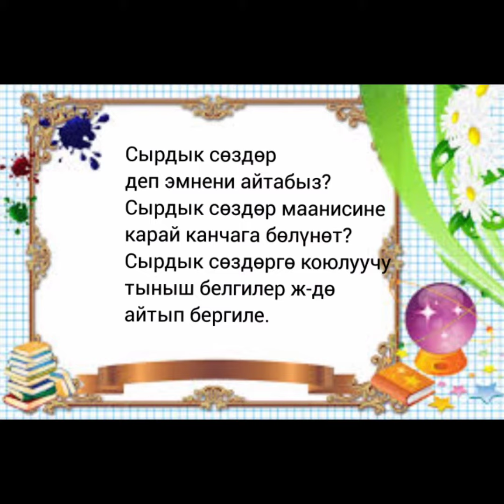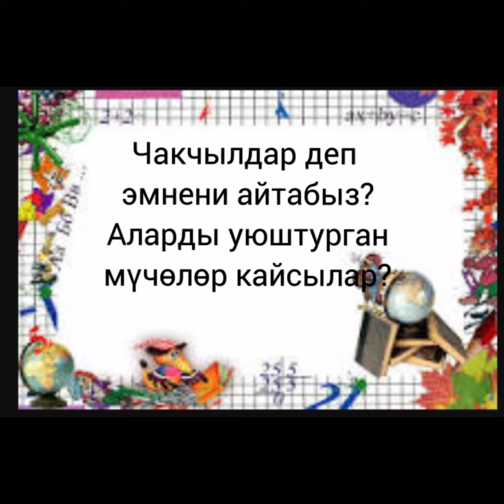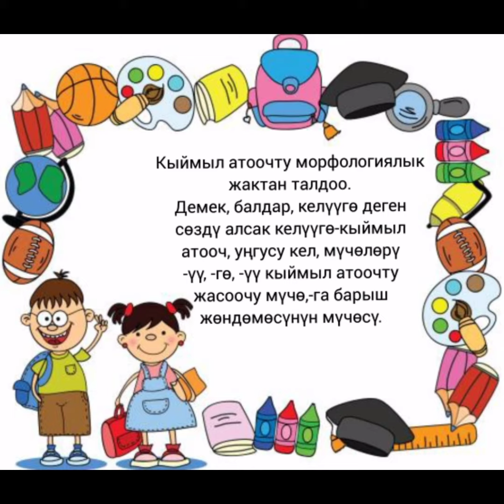Чейректик кайталоо 7-кл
7-класстар үчүн